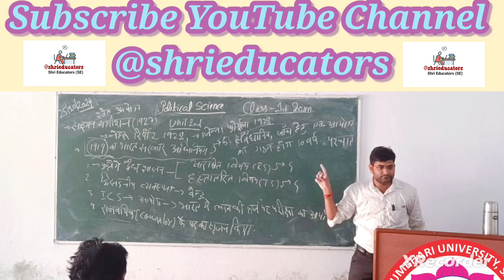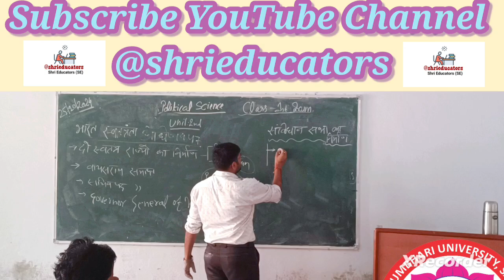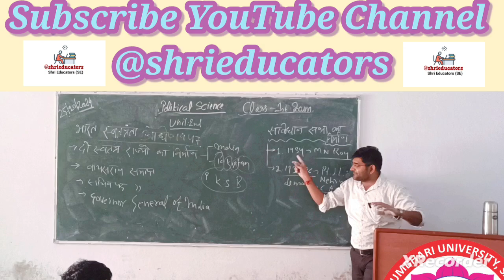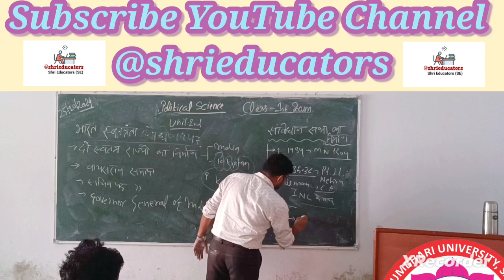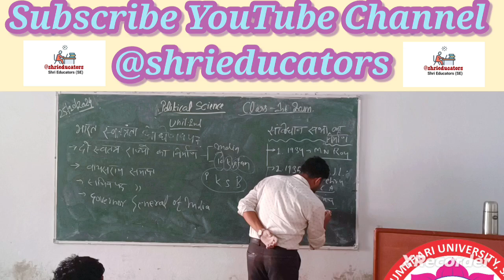Unit number 2 and today's topic will be the formation of the Constituent Assembly|UPPSC,UPSC,PSC,SSC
Unit 2  part:-7th
which has two topics, the first topic is the phases of constitutional development in India and the second topic is related to the citizenship of India and in today's lecture we will understand well the phases of constitutional development in India.

We will try to understand all the Acts in detail point wise starting from Regulating Act 1773 to Indian Independence Act 1947. Today we will only discuss the first topic of Unit 2 are going to discuss

यूनिट 2
जिसमें दो विषय हैं पहला विषय भारत में संवैधानिक विकास के चरण और दूसरा विषय भारत की नागरिकता से संबंधित है और आज के व्याख्यान में हम भारत में संवैधानिक विकास के चरणों को अच्छे से समझेंगे हम सभी को समझने का प्रयास करेंगे।

 रेगुलेटिंग एक्ट 1773 से लेकर भारतीय स्वतंत्रता अधिनियम 1947 तक के अधिनियमों पर बिंदुवार विस्तार से चर्चा की जाएगी। आज हम इकाई 2 के पहले विषय पर ही चर्चा करने जा रहे हैं।
All the lectures of Unit Second are given in this playlist. You can go there and enjoy the lectures in detail and take benefit from it.

यूनिट सेकंड के सभी व्याख्यान इस प्लेलिस्ट में दिए गए हैं। आप वहां जाकर व्याख्यानों का विस्तार से आनंद ले सकते हैं और उससे लाभ उठा सकते हैं।